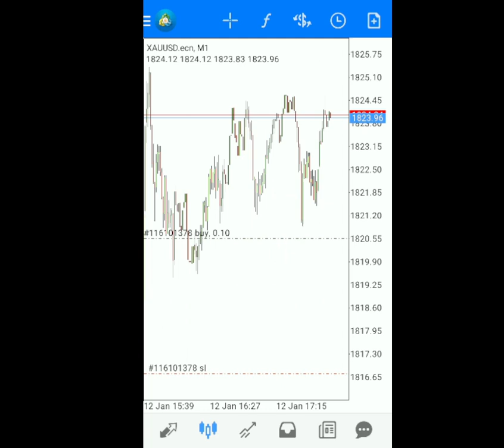trading gold on high impact news US